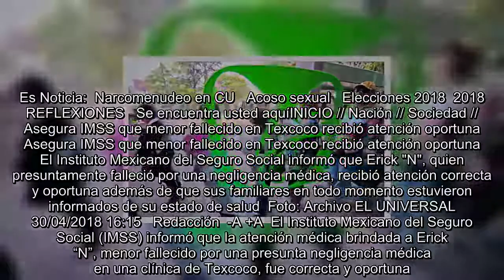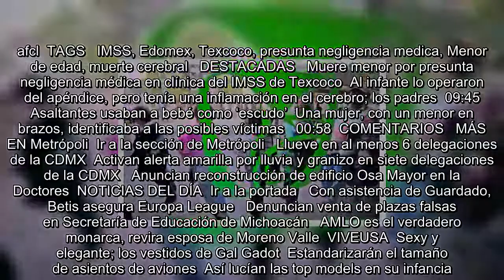Asegura IMSS que menor fallecido en Texcoco recibió atención oportuna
Es Noticia:  Narcomenudeo en CU   Acoso sexual   Elecciones 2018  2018 REFLEXIONES   Se encuentra usted aquíINICIO // Nación // Sociedad // Asegura IMSS que menor fallecido en Texcoco recibió atención oportuna  Asegura IMSS que menor fallecido en Texcoco recibió atención oportuna  El Instituto Mexicano del Seguro Social informó que Erick "N", quien presuntamente falleció por una negligencia médica, recibió atención correcta y oportuna además de que sus familiares en todo momento estuvieron informados de su estado de salud  Foto: Archivo EL UNIVERSAL   30/04/2018 16:15   Redacción  -A +A  El I